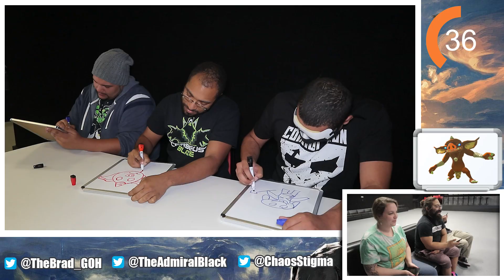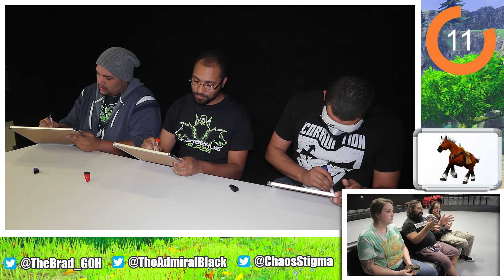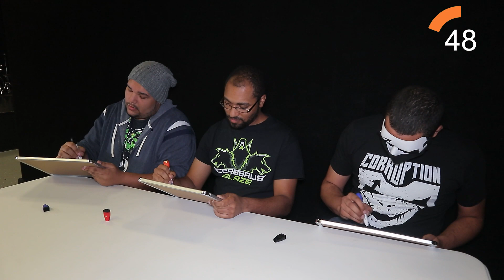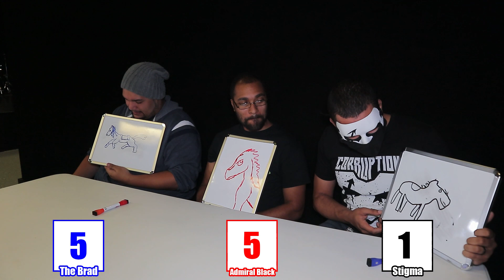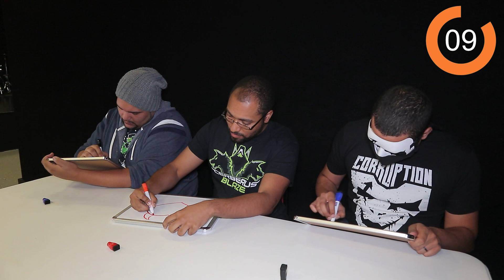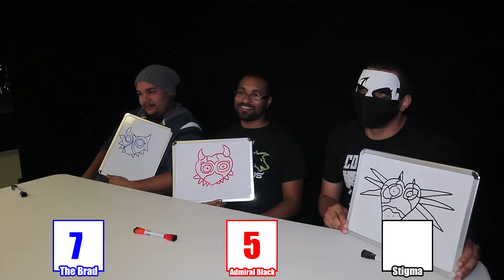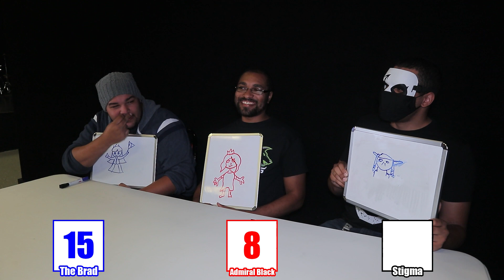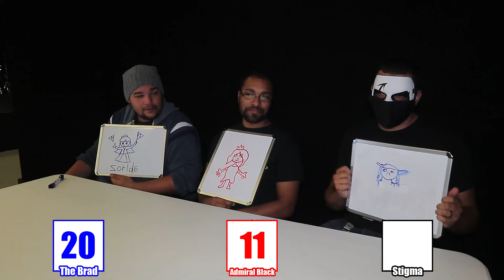Drawing Legend of Zelda Characters From Memory - Drart | Game of Honor Show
Admiral Black, Danny "The Brad', and Stigma draw Legend of Zelda characters from memory!

Drart is a new GOH Original series where contestants have 1 min to draw popular video game characters from memory! Their drawings will then we reviewed by a panel of Judges.

➔ CAST

➔ CREW

► Host: Ahoyprinceton
► Judges: Ahoyprinceton, Liz Phoenix, Matt Edwards
► Contestants: Admiral Black, Danny "The Brad" Bass, Stigma
► Camera: Ahoyprinceton
► Editor: Admiral Black

➔ Stay Connect With Game of Honor Show

Drawing Legend of Zelda Characters From Memory | Drart #2